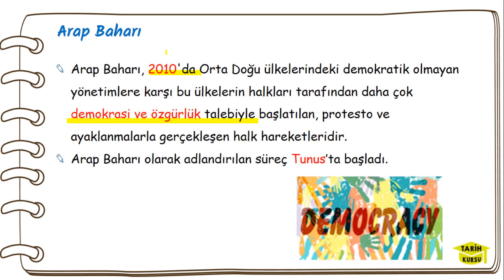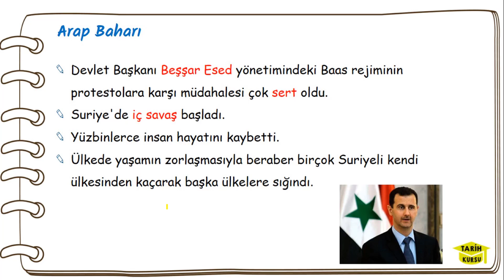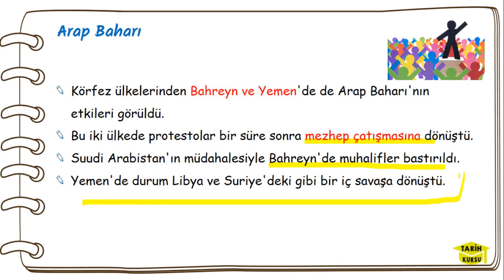ARAP BAHARI ⏱️ 2 dakikada Arap Baharı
Arap baharı nedir,
Arap baharı nerede başladı,
Arap baharı nasıl başladı,
Yasemin devrimi nedir,
Tunus ve arap baharı,
Mısır arap baharı,
Tahrir meydanı,
Hüsnü mubarek,
Muhammed Mursi,
Libya arap baharı,
Muammer Kaddafi,
Suriye arap baharı,
Suriye iç savaşı,
Suriye ve Türkiye,
Bahreyn arap baharı,
Yemen arap baharı,
12. sınıf inkılap tarihi arap baharı,